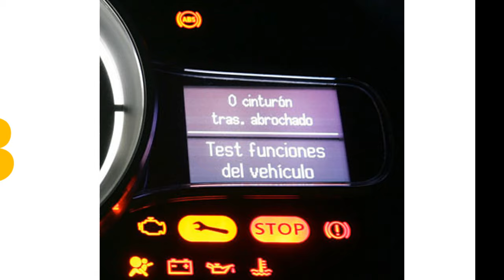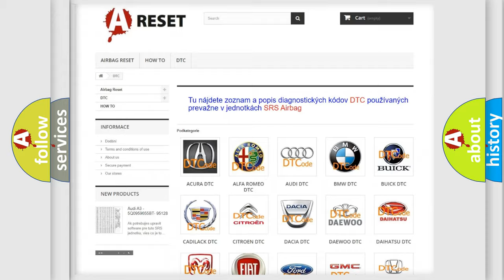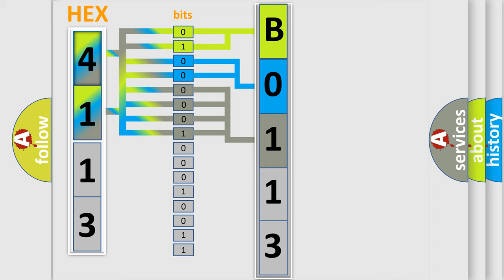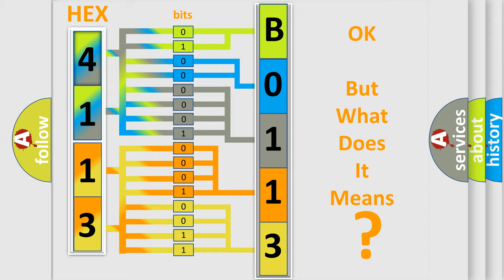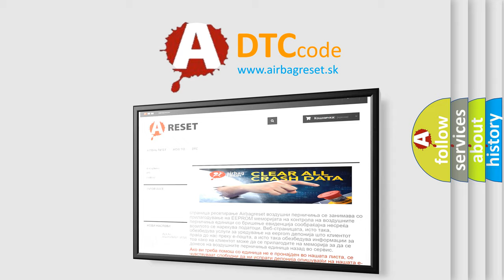DTC Toyota B0113-42 Short Explanation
Contents:
0:21 Basic DTC analysis according to OBD2 protocol standard.
1:48 Insight into programming
2:58 A diagnostically understandable description of the Diagnostic Trouble Code
3:05 Basic error definition

Make:
Toyota
Code:
B0113 42
Definition:
Internal Control Module Memory Check Sum Error
Description:
Key on,the DME has detected a programming error.The RAM and ROM check displays an invalid check-sum at power up or down.
Cause:
Battery terminal corrosion,or loose battery connectionConnection to the DME interrupted,or the circuit has been openedReprogramming error has occurred
Failure Type: